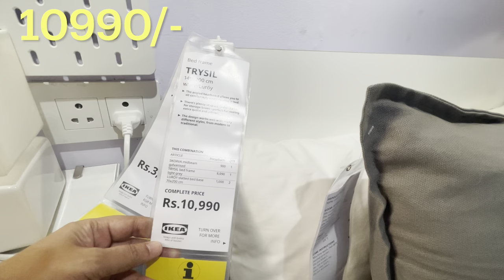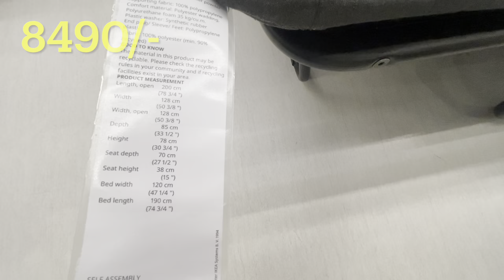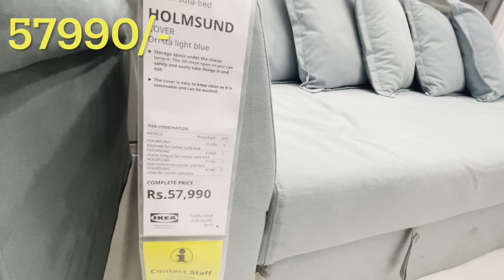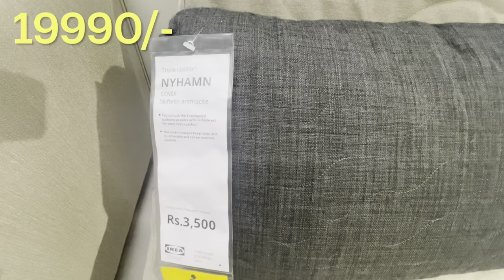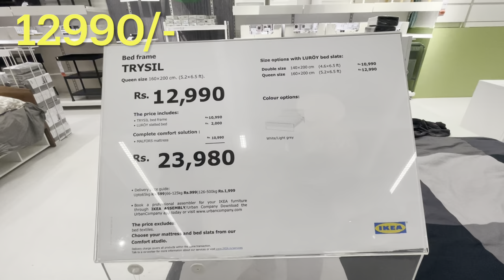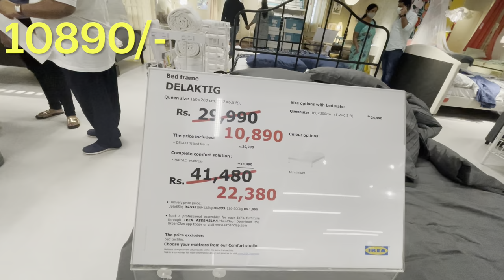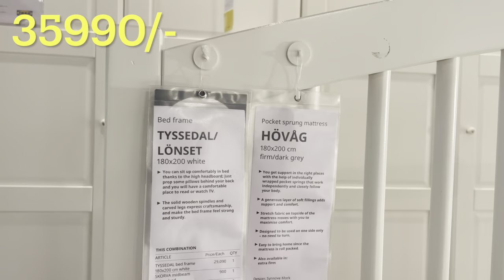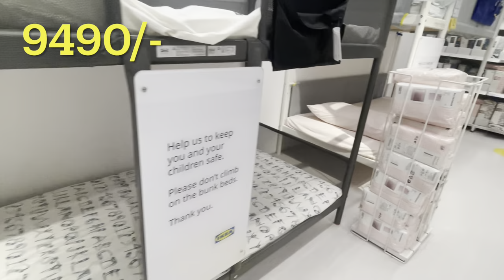IKEA Hyderabad Beds & Mattresses With Price || IKEA Hyderabad Shopping || Zindagi Unlimited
Hi friends - In this video, I have covered IKEA beds (cots) and mattress department completely, I have even mentioned measurements and prices. IKEA beds look modern with good quality and they go with latest trends.